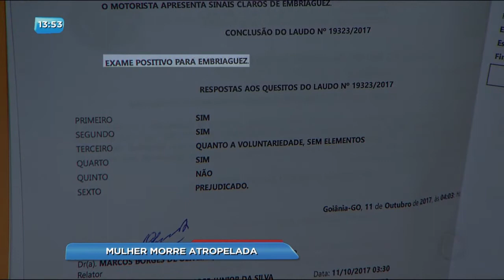BG - Mulher morre atropelada - 11-10-2017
Motorista bêbado atropela e mata uma mulher na avenida Rio Verde, em Aparecida. A filha da vítima estava na garupa da mãe e está internada no HUGO.